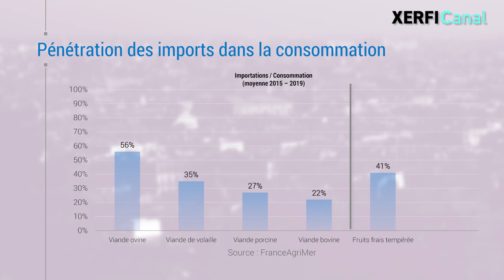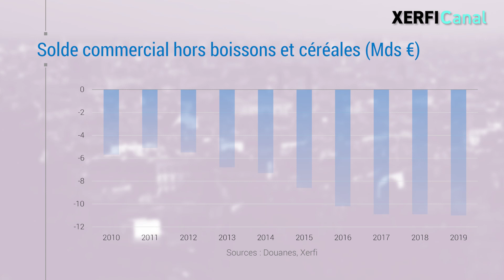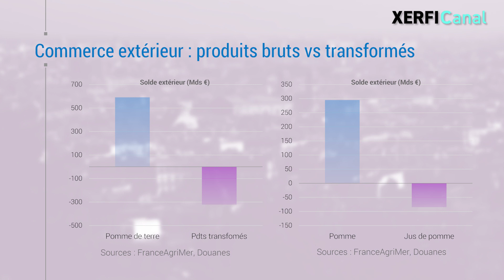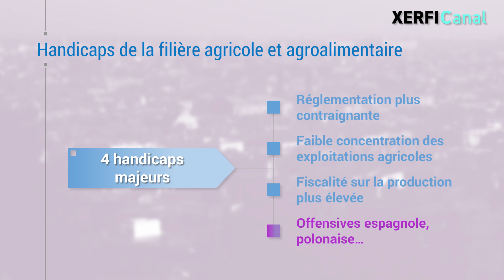La France perd de plus en plus son autonomie alimentaire [Alexandre Mirlicourtois]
Grande puissance agricole mondiale, premier producteur agricole de l'Union Européenne, très loin devant l'Allemagne et ses principaux concurrents italiens, espagnols et britanniques, la France n'assure pourtant plus totalement sa souveraineté alimentaire, si bien qu'aujourd'hui 20% de l'assiette des Français est importée. [...]